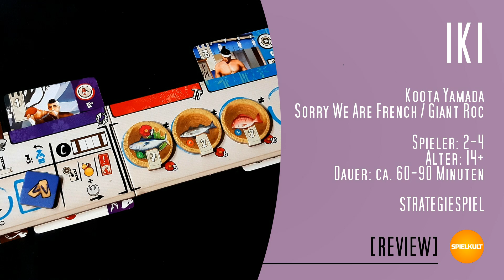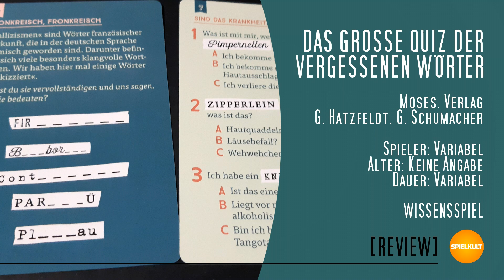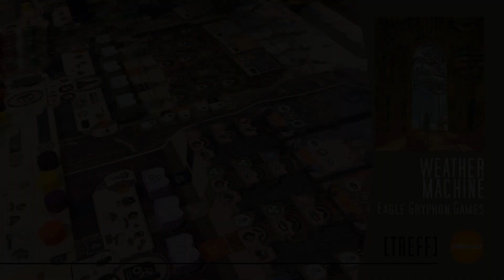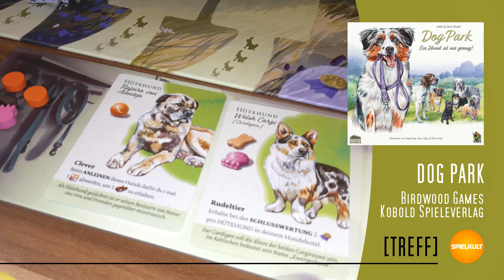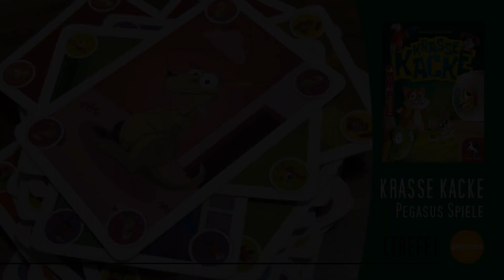Weekly 50/2022 // Brettspiel-Reviews, Spieletreff, Vorschau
Das Wochenmagazin der Spielkultisten mit allen Reviews der Woche, einem Blick auf unsere Spieltische und einer Vorschau!

Timeline:
00:00 Intro
00:18 Kurz-Review: Iki
02:55 Kurz-Review: Das große Quiz der vergessenen Wörter
04:05 Kurz-Review: Clever 4Ever
05:53 Kurz-Review: Coco Crazy
07:09 Kurz-Review: Evergreen
09:34 Spieletreff: Weather Machine
10:18 Spieletreff: Coffee Traders
10:43 Spieletreff: Twilight Inscription
11:22 Spieletreff: Dog Park
12:01 Spieletreff: Krasse Kacke
12:41 Vorschau